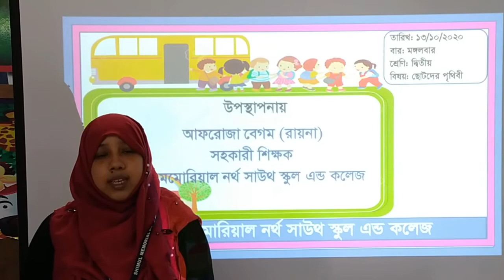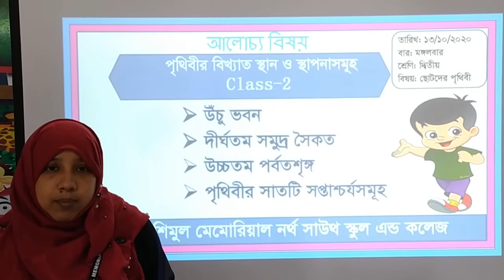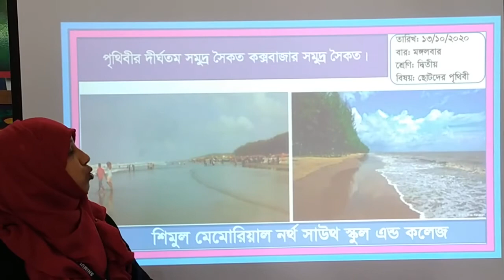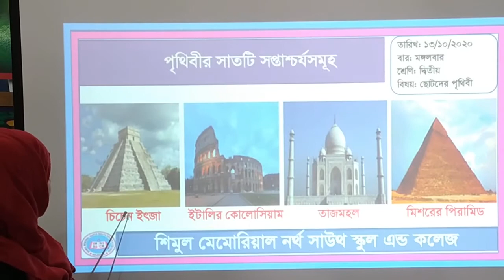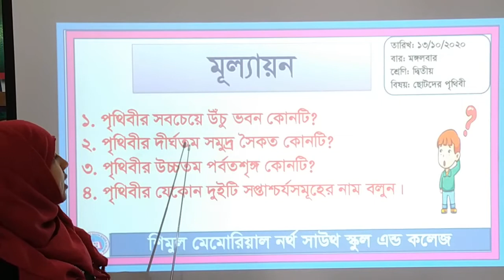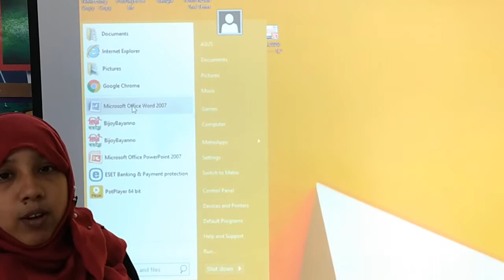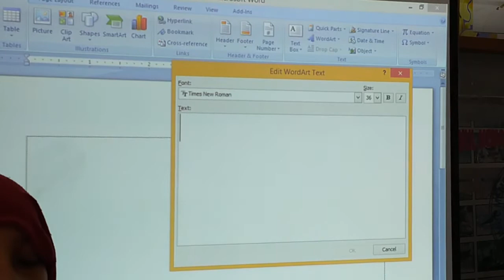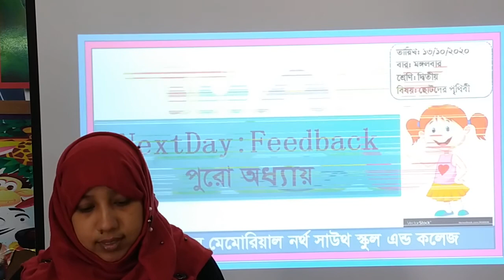Two-Child Earth, Date: 13.10.2020